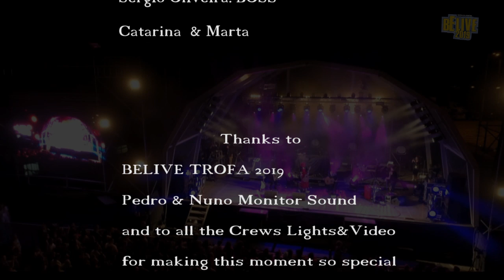Talita Cayolla Live at BELIVE 2019 | Full Show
Talita Cayolla - Voz e guitarra
Rui (Padawan) Silva - Lead Guitar
José Carlos Nogueira (Z) - Bass
Marco Jung - Suitcase Drum&Percussions
Miguel Oliveira - FOH Sound
Sérgio Oliveira - Boss
Catarina & Marta

Thanks to
BELIVE TROFA 2019

Pedro & Nuno Monitor Sound
and to all the Crews Light& Video
for making this moment so special

MUCH LOVE